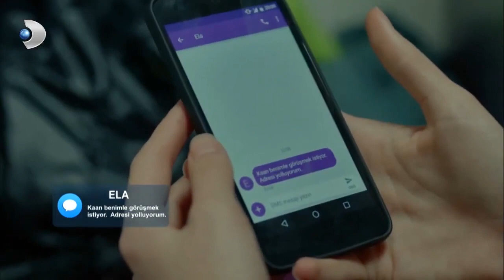Burcu ve Güçlü Yakınlaştı! - Meryem Özel Klip